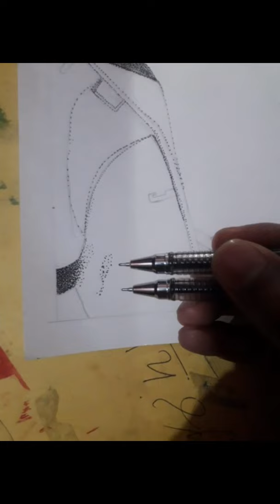Pen and Ink Drawing By Stippling Method | Art By Deepak Rai | ADR